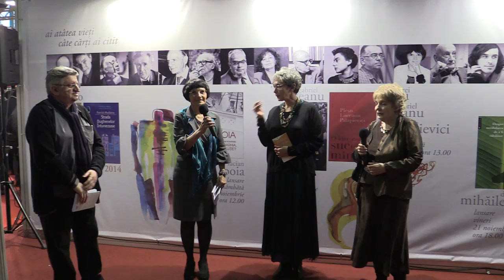g4 Ioana Parvulescu Lansare, Dinu Pillat, Ion Barbu Micromonografie Humanitas, Gaudeamus